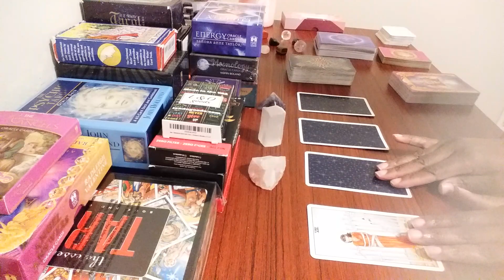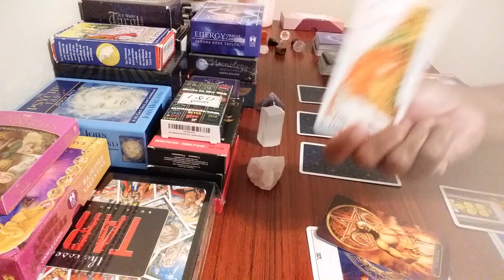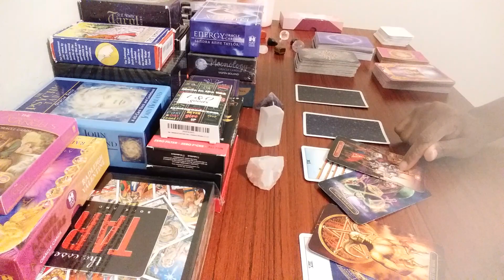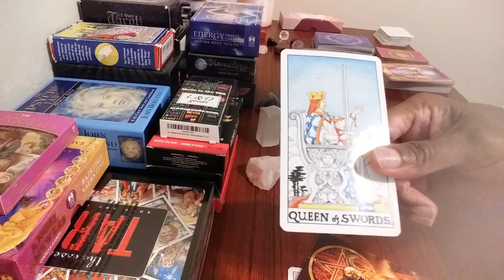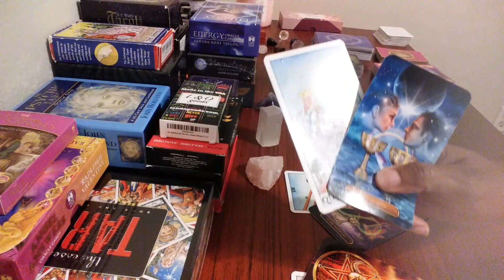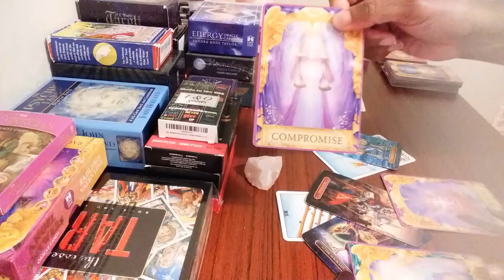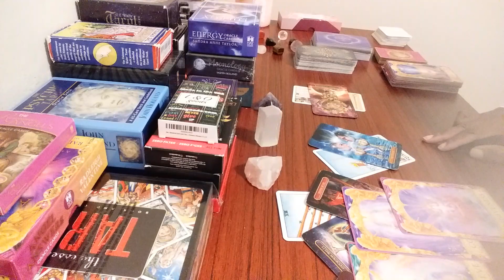Taurus 💙🗣This Chaotic Person Always Reel You Back In When You Free Yourself❣Trapped❣